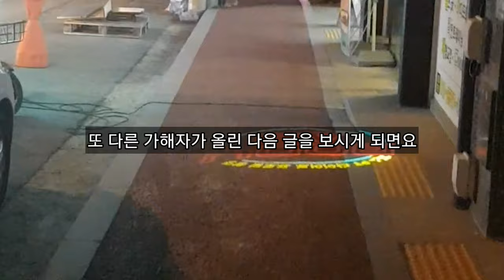표예림 사건 가해자들이 SNS에 올렸던 글들 (Feat.소름주의)